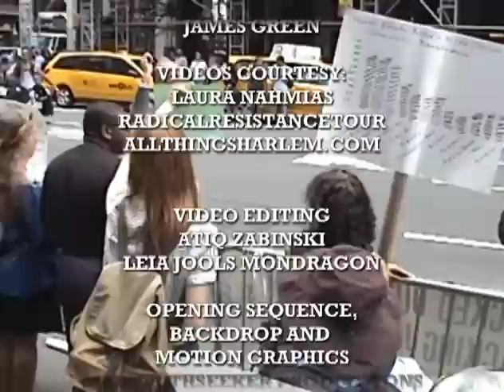1.6.8 Norman Finkelstein on Gandhi and the Occupy Movement and end credits - Episode 6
World renowned scholar Norman Finkelstein's new book "What Gandhi Says" is dedicated to the Occupy movement. Excerpted here from our exclusive interview with Finkelstein are some of his comments on Occupy and Gandhi's vision of non-violent rebellion. in which he speaks further on Gandhi, the Occupy movement, Julian Assange, the economic crisis, and a possible Israeli attack on Iran.

Harlem Activist Jazz Hayden Set Up by Cops He Videotaped

Startup Campaign to Blow the Whistle on Stop And Frisk

People's Theater at Occupy Town Square, Occupy Brooklyn TV

Norman Finkelstein on Gandhi and the Occupy Movement, Occupy Brooklyn TV